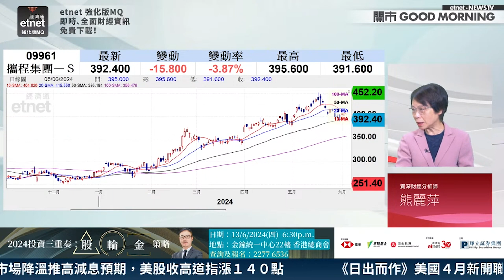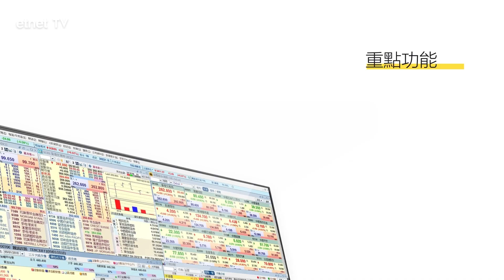【3分鐘熱炒股點評】攜程發CB兼回購 為何股價大跌？熊麗萍：已比直接配股影響細｜嘉賓：熊麗萍｜2024-06-05│開市GoodMorning節目精華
etnet健康網購│6月限時優惠► 買滿$100即送價值$175維柏健明目藍莓精華36:1。火速行動

【嘉賓】
資深財經分析師 熊麗萍

【時間分段】
00:09 攜程(9961) 宣布發CB 息率較高
00:59 攜程有同步回購計劃

【內容簡介】
繼京東(09618)、阿里(09988)後，再有中資企業擬發行可轉換優先票據。攜程集團(09961)宣布，計劃發售13億美元、2029年到期的可轉換優先票據，並保持向買方授予最多2億美元票據的選擇權，意味最終規模或高達15億美元。消息拖累股價低開逾2%後跌幅曾擴大至近4%，低見391.6元。熊麗萍指出，攜程發CB的息率較另外兩隻科技股為高，而與直接配股，影響亦較細，不會因發新股而攤薄股份。